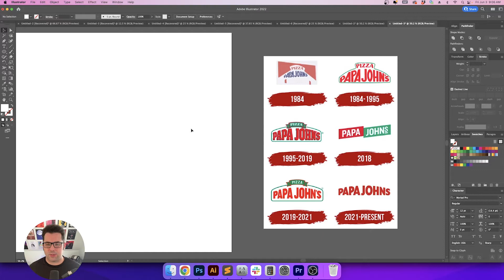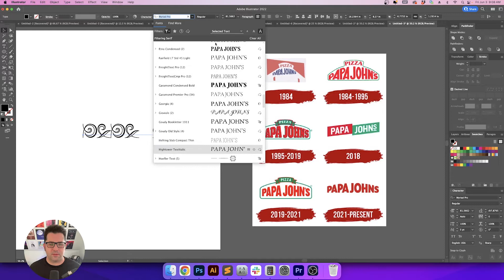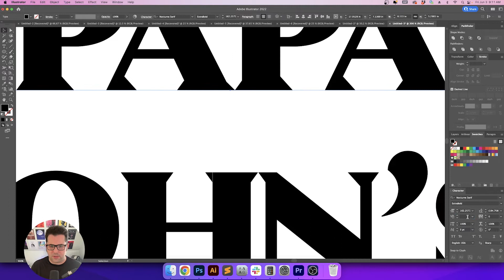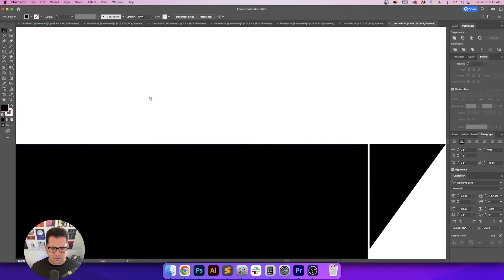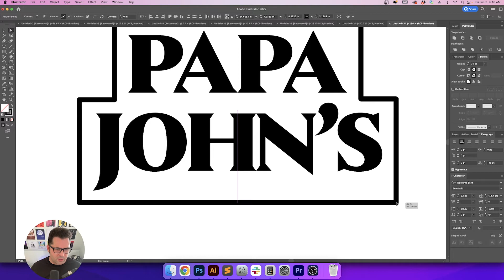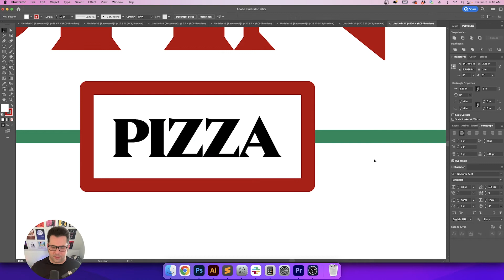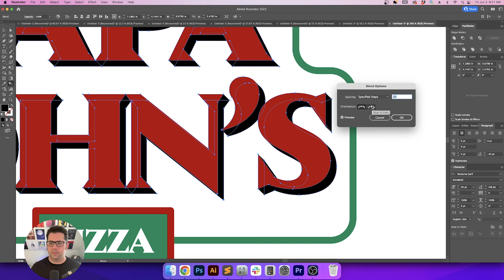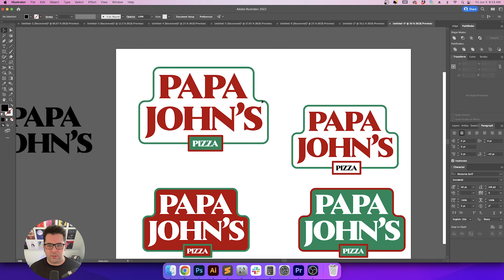✏️ Logo Design Friday: Papa John's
I really hate the new Papa John's logo! It just doesn't feel like Papa John's at all. Let's see what I can throw together really quick. Pretty much anything will be better than what they have now :)